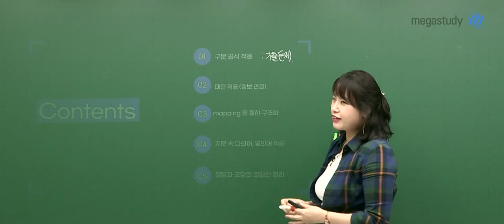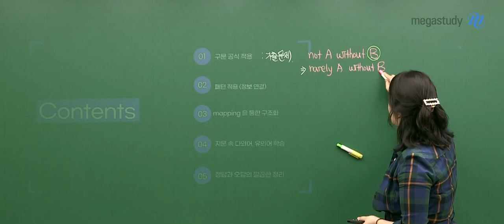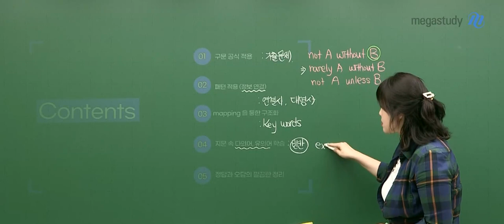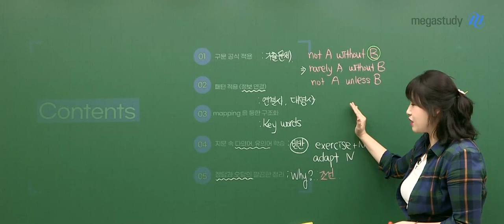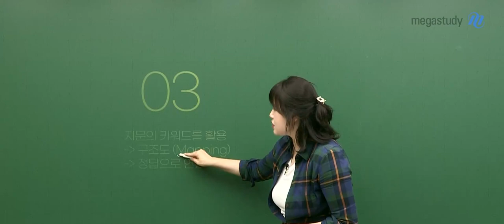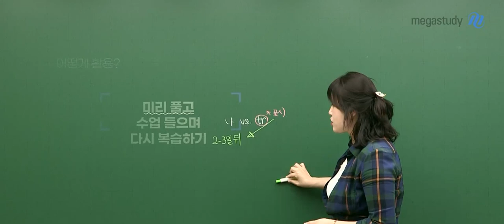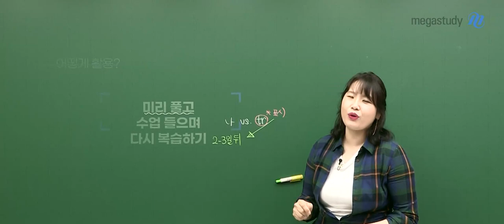[메가스터디] 영어 고수현쌤 - 구독해 [명쾌한 구문 독해] OT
영어 고수현 선생님의 구독해 [명쾌한 구문 독해] OT!